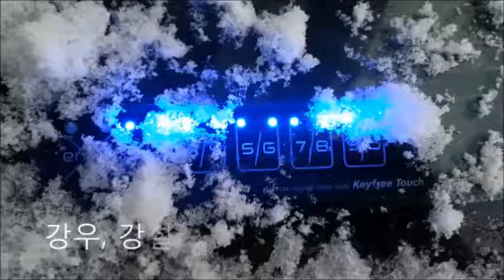올뉴쏘렌토 스키장 카쉐어링하면 생기는 일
스키장에서 귀중품, 차 키 어디에 두고 활동하세요?
야외활동을 하다 보면 누구나 귀중품, 차 키로 불편을 경험을 한적이 있을 겁니다.
이러한 고민을 말끔히 해결한 자동차도어락 키프리터치가 있습니다. 차 안에 자동차 열쇠를 두고 내리는 경우를 비롯해서 야외활동을 할 때 보관과 분실의 걱정이 없습니다. 한대의 차량을 가족 또는 여러 명이 이용하는 카쉐어링 할 때 아직도 만나서 차 키, 리모컨을 건네주세요? 이제는 기다리거나 연락을 취해야 할 불편함 없이 비밀번호를 이용해서 차량에 탑승할 수 있습니다. 자동차 이용자라면 누구나 꿈꾸는 간편하고 편리한 제품입니다.
자동차도어락 키프리터치는 2010년부터 일본을 시작으로 미국, 캐나다, 러시아, 그리스 등 전세계로 수출하는 자동차도어락 입니다. KBS, SBS, MBN, Arirang TV, 더벙커, 더레이서에 소개된 제품으로 높은 신뢰성을 자랑합니다.